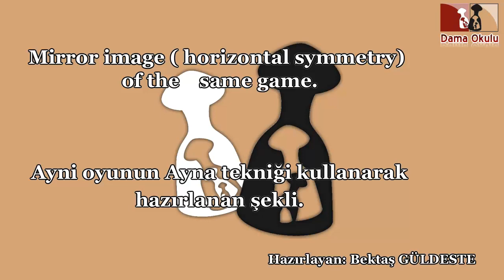TÜRK DAMASI | DAMA NASIL OYNANIR | Yüksel DAĞ | SİYAH TAŞLAR İÇİN ÖRNEK OYUN. № 134.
Herkese merhaba.

TÜRK DAMASI | DAMA NASIL OYNANIR | Yüksel DAĞ | SİYAH TAŞLAR İÇİN ÖRNEK OYUN.